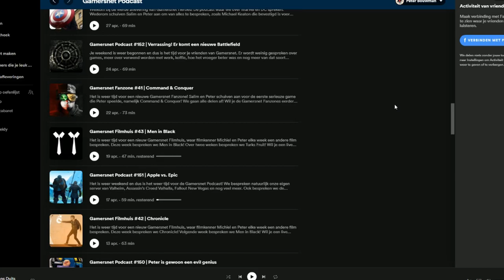Ratchet and Clank: Rift Apart review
Volg de Gamersnet Podcast via Spotify, Apple Podcasts of waar je ook luistert!